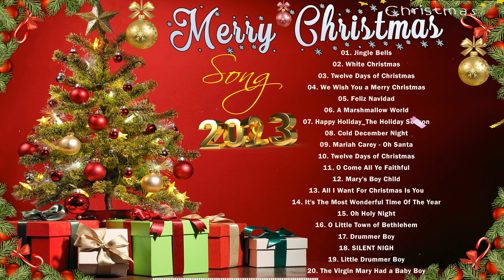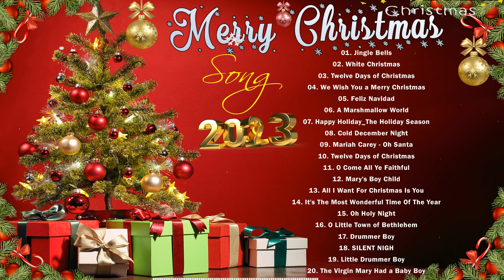Лучшие рождественские песни всех времен 🎷 Попурри из рождественских песен 2023 🎄 С Рождеством 2022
Привет всем !
✪ Slow Rock Collection — это лучший музыкальный канал для любителей музыки на Youtube с лучшими рождественскими песнями всех времен, которые мы хотим представить вам.
✪ Мы стремимся делать отличные музыкальные видеоклипы, которые помогают людям быть более счастливыми с помощью музыки и песен с уникальным подходом к повторяющимся припевам и зацепкам!
✪ Спасибо вам и вашему другу за внимание!

😘 Спасибо, что посетили мой канал 😘
Я собираю лучшие инди-, фолк- и поп-песни.
✔ Если возникнут проблемы, обращайтесь
✔ : Если вы найдете мой канал полезным. Поделись, пожалуйста. Еще раз спасибо, ребята. Хорошего дня ❤ ❤ ❤
© BLicense 3T Music Group
© Copyright 3T Music Group
☞ Не повторять
рождественские песни
С Рождеством
с новым годом2023